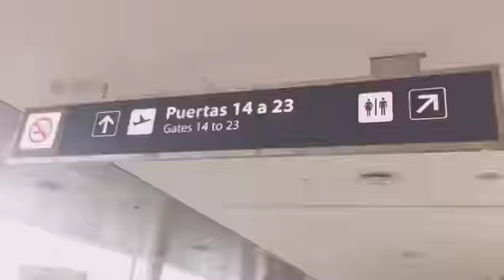Laura Esquivel en Italia | Día 1 🇮🇹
17/07/2017 Laura è arrivata in Italia!!! 🇮🇹